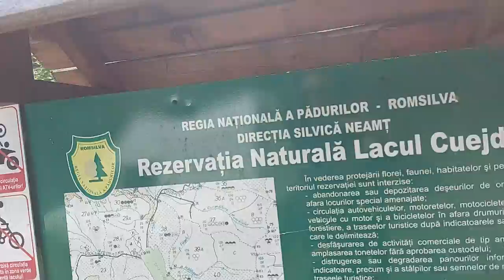2 octombrie 2021